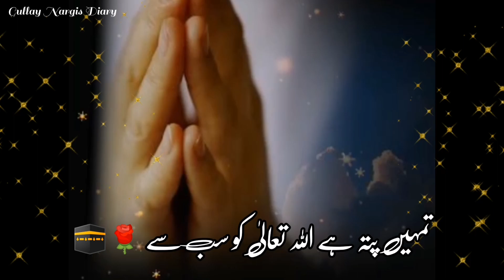🙏Nojwan ki toba🌷Beautiful Bayan ||Islamic production ||golden words ||Whatsaap status ||Viral status